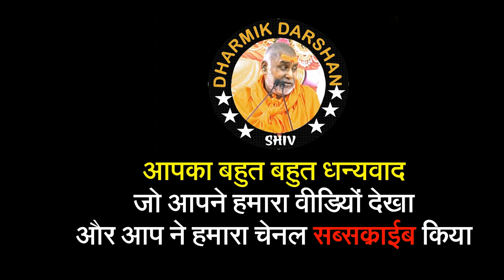एक आदमी ने नारायण के लिए मन में खीर बनाई लेकिन उसकी उंगली सही की जल गई